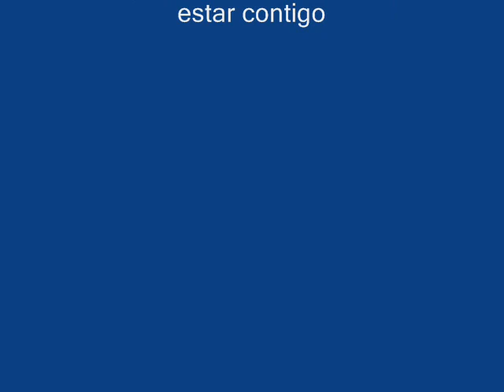nacho ft tim y gema - la primera vez remix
1ere track du maxi "mi parte romantica "